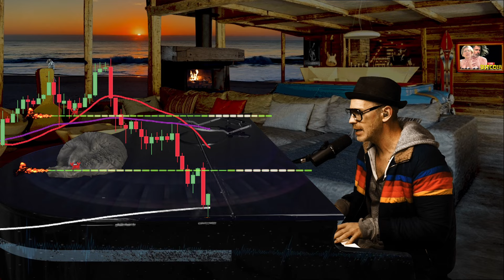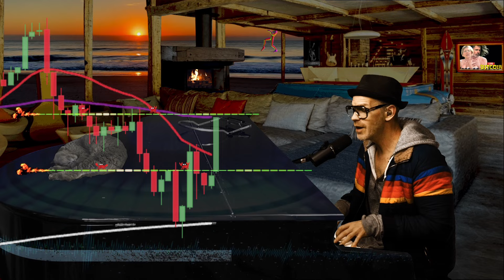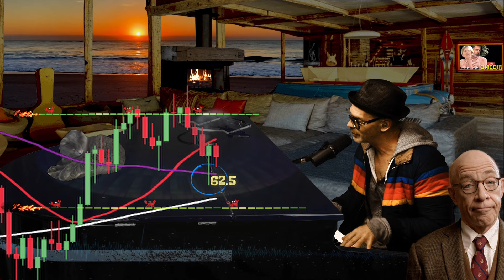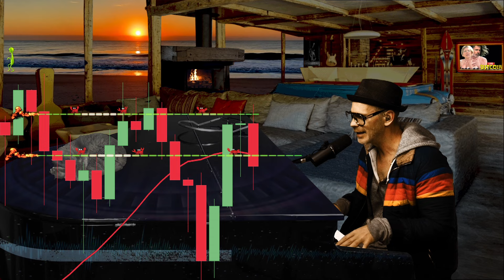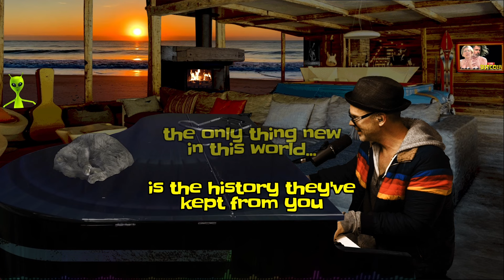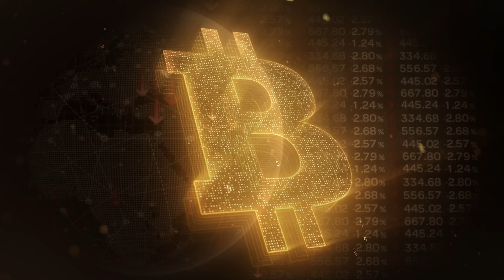Is This The Great Financial Crisis 2.0?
Technical analysis, price probabilities and music
join Me  every Friday & Saturday night  for The Worlds Biggest and Best
all  request live dueling  piano bar at 9:30!

BTC
bc1qk8z59h5rahqj269h6kguvm88yrk07whktx5f3p

SOLANA
DQsZ1spkWkgybXdGWqY3rDsczFo9ARvjtSJXhWUBpB7n

ETH
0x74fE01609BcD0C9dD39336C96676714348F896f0